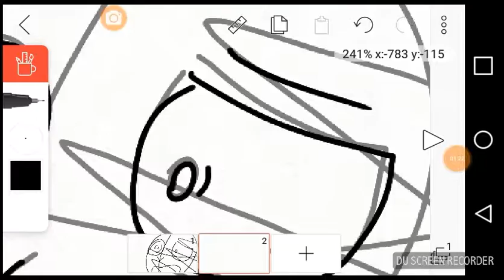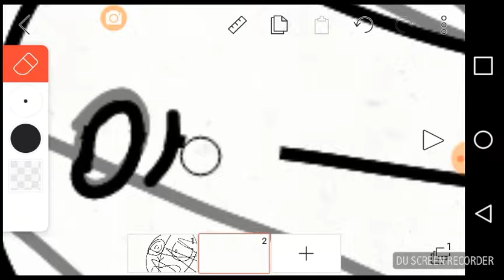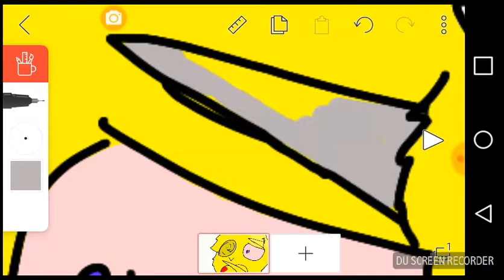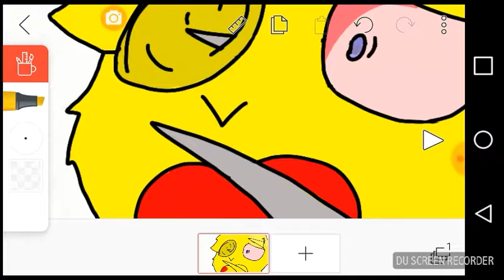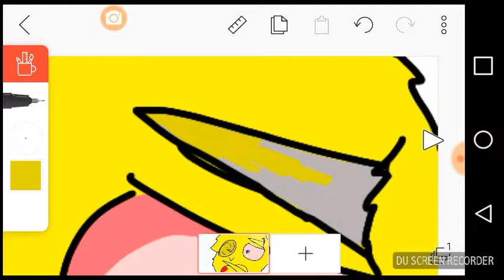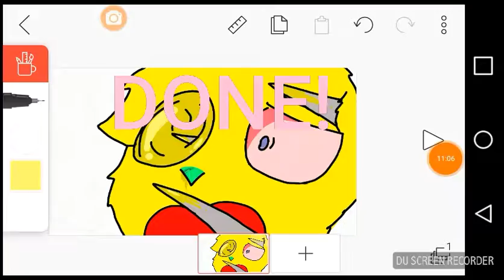Never scream for help!Speedpaint*PASTEL GORE*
Ft.Hozo the lat